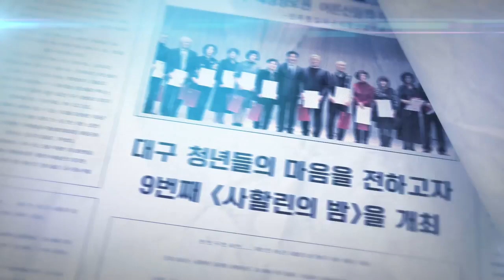제9회 사할린의 밤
“사할린동포와 함께하는 제9회 사할린의 밤”
전국에는 4,000여명의 사할린영주귀국 어르신들께서 고국 땅에서 생활하고 계십니다.
전국에 계시는 한인지도자와 어르신들을 초청해서 대구사람들의 정도 나누고 이 날 하루만큼은 모든 근심걱정 내려놓으시고 대구청년들의 정을 나누는 시간을 가지며, 어르신들의 대구 방문을 통해 대구 따뜻한 이미지를 알리며 대구를 홍보함.

사할린 동포께서 겪고 계시는 고국과 고향, 가족, 형제, 이웃에 대한 애환과 슬픔과 그리움이 대구의 행사를 통해 조금이나마 위로가 되고 대구 청년들의 사할린 어르신에 대한 진심어린 정을 느끼는 계기가 되었기를 바라는 마음으로 준비하겠습니다.